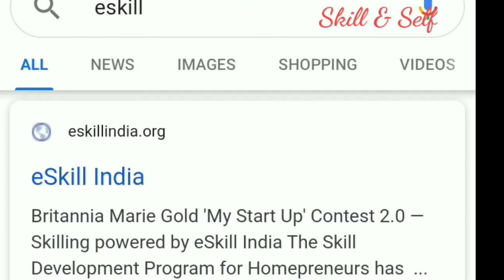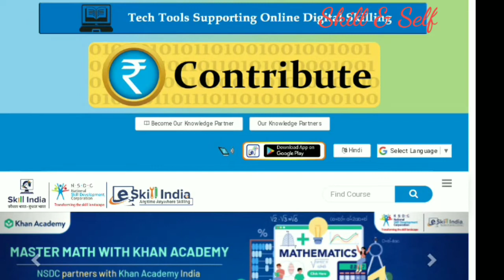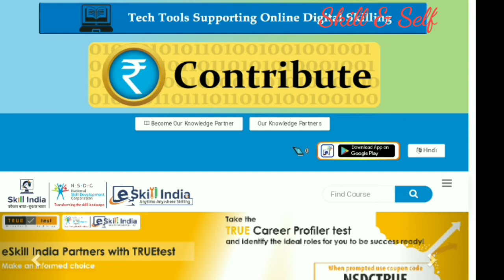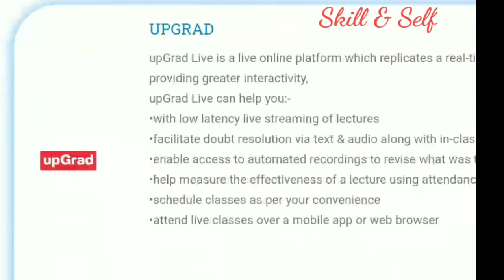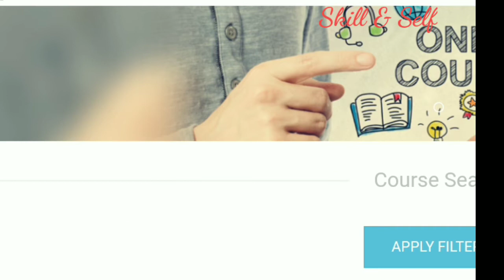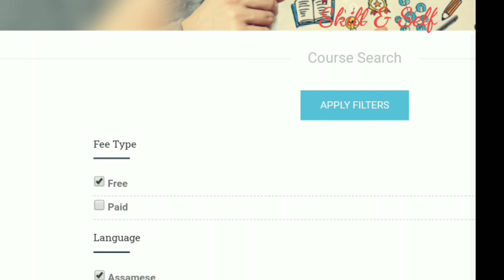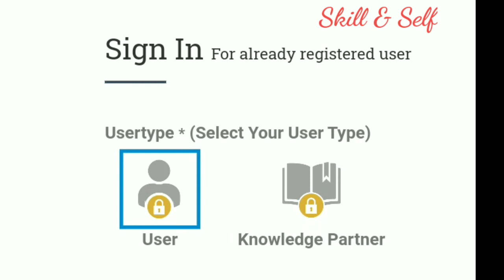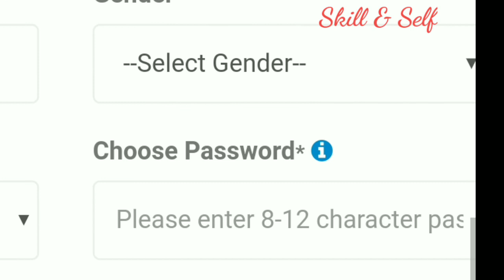EskillIndia //Eskill India Certificate// Free eskill courses in india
E-skills or electronic skills include those needed to make use of Information and Communication Technologies (ICT) as well as those required to apply and develop them. ... User skills cover the use of common software tools and of specialised tools supporting business functions within industry
With the National Skill Development Corporation’s eSkill India platform, quarantined learners at home can upgrade their skills from over 400 courses that are currently being provided
The digital learning platform of the National Skill Development Corporation, e Skill India provides a platform for skill seekers to learn something new while at the comfort of their homes. The advancement in technology has had a profound impact in making our day-to-day lives easier. eSkill India makes use of technology in enabling learning through methods like virtual and remote classrooms
With aggregated content from various digital knowledge providers such as SAS, TCS, IBM, Salesforce BetterU, Simplilearn, Amrita University and other prominent sources, NSDC has created a rich database of courses which leverage on the strengths of each of these individual providers. eSkill India is available both in web-based an application based formats. This allows the learners to choose the device through which they wish to learn. The interface of both the web-based as well the Application is user-friendly. Learning of new skills is, thus, only a click away.
1 crore as a salaried individual and Rs. 3.5 crore if you are self-employed. Further, you can also qualify for this secured loan easily as it has lenient eligibility criteria and repay it conveniently over a flexible tenor of up to 20 years.
The aggregator consolidates B2C e-learning portals operating over the internet in the skilling ecosystem. These portals further create and source e-learning content in a hub and spoke manner. Thus enabling multiple e-learning players, strong in specific skilling sectors, to share their strengths as part of this aggregation exercise.

Bringing the supply and demand side together, this provides opportunities to skill seekers to choose an e-learning course from an aggregated catalogue. Friendly navigation, prompts and search mechanisms have been provided to enable one to reach a course of choice.
By
Skill and self
Skill & self
Skill&self